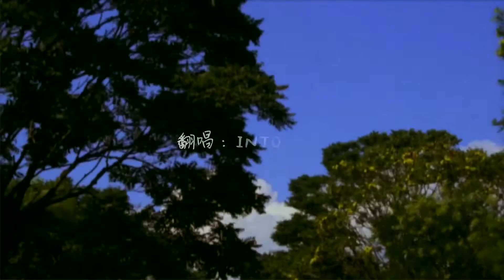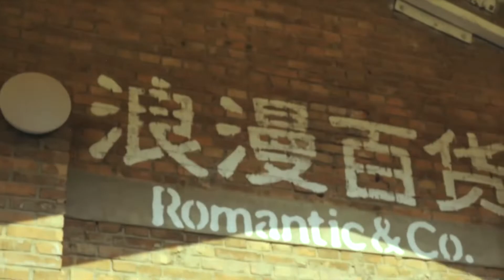INTO1-Daniel周柯宇｜《黄昏晓》cover song 🎵🧑🏻‍🚀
唱一首情歌
落日的时候，还算浪漫吧
谢谢你们陪着我❤️
放轻松 慢慢走

Sing a love song
It's romantic at sunset
Thank you for being with me ❤️
Take it easy go slow